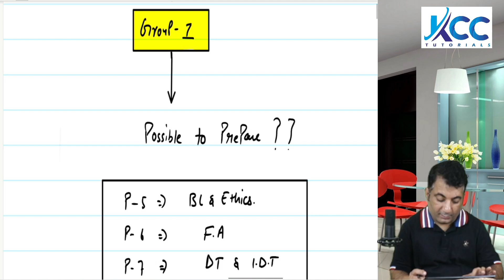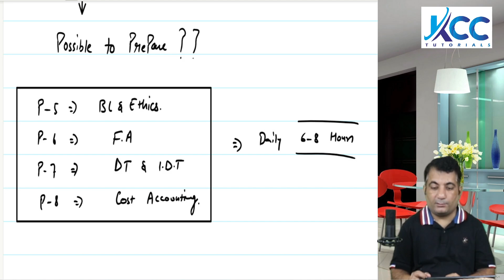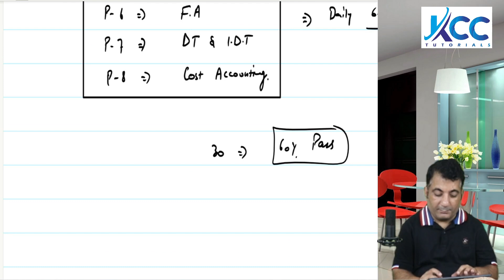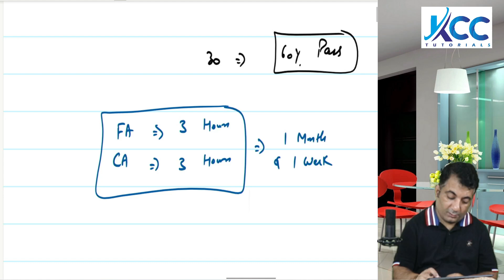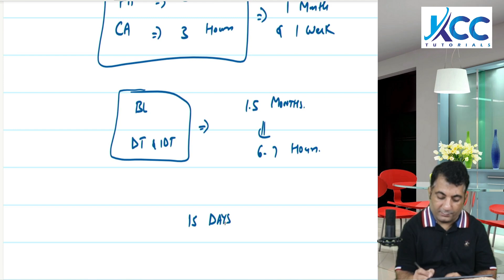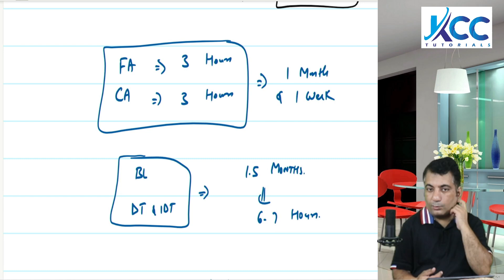How to Prepare CMA Inter Group 1 in 3 Months ??🤔🤔 CMA Inter Dec 2024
CMA Inter Group 1 Dec 2024 ! How to Prepare CMA Inter Group 1 in 3 Months

or    To Buy/Join CMA Inter Classes:-
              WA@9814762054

👉Features of Our Classes:
 🕒  24/7 Availability
  ❓  Doubt Sessions